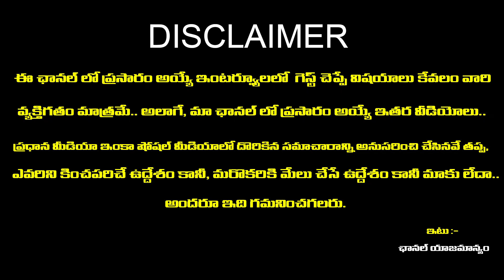వీరికి పట్టిందల్లా బంగారం అవుతుంది మొత్తం చేప్పేసినా గురువుగారు..! |Rashi Phalalu